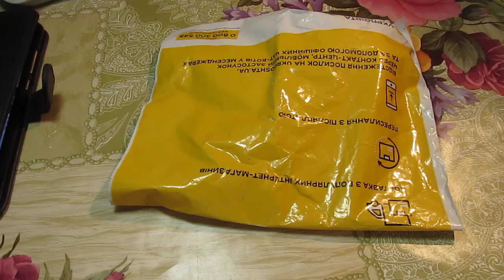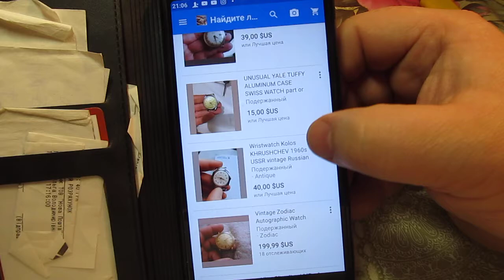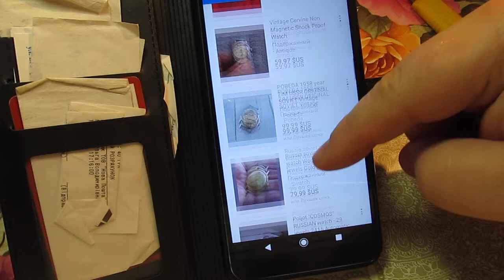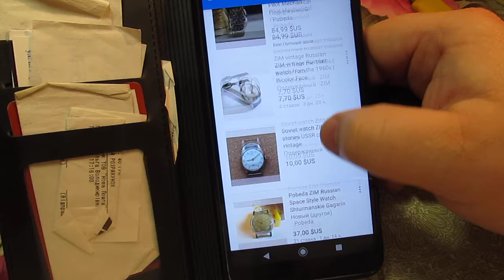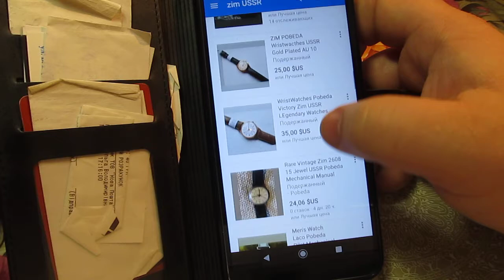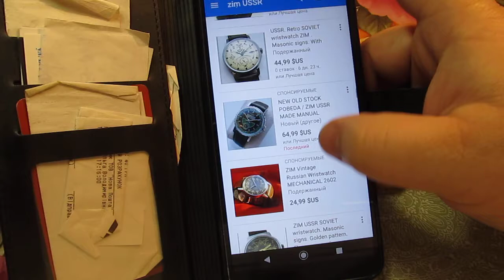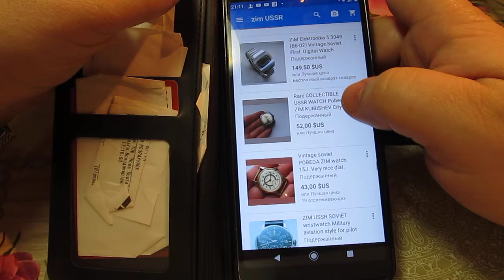Рарик обзор часики ЗИМ пробую продать на ebay.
Рарик часики ЗИМ пробую продать на ebay.